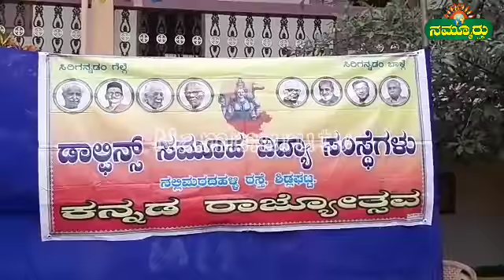ಮಕ್ಕಳ ದಿನಾಚಾರಣೆ ಹಾಗೂ ಕನ್ನಡ ರಾಜ್ಯೋತ್ಸವ..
ಚಿಕ್ಕಬಳ್ಳಾಪುರ/ಶಿಡ್ಲಘಟ್ಟ : ಶಿಕ್ಷಕರ ನೃತ್ಯ ಮಕ್ಕಳಿಗೆ ಸಂಭ್ರಮ ಡಾಲ್ಪಿನ್ ಪಬ್ಲಿಕ್ ಶಾಲೆಯಲ್ಲಿ  ಮಕ್ಕಳ ದಿನಾಚಾರಣೆ ಹಾಗೂ ಕನ್ನಡ ರಾಜ್ಯೋತ್ಸವ  ಸಡಗರದಿಂದ ನಡೆಯಿತು.ಡಾಲ್ಪಿನ್ ಶಾಲೆಯಲ್ಲಿ ನಕ್ಕು ನಲಿದ ಮಕ್ಕಳು.ಮಕ್ಕಳನ್ನು ನಕ್ಕು ನಗಿಸುವ ಮೂಲಕ ವಿಷೇಶ ಸಾಂಸ್ಕ್ರೃತಿಕ ಕಾರ್ಯಕ್ರಮಗಳನ್ನು ವರ್ಷವೆಲ್ಲಾ ಪಾಠ ಮಾಡುವ ಶಿಕ್ಷಕರು ಮಕ್ಕಳ ದಿನಾಚಾರಣೆಯ ಅಂಗವಾಗಿ ವಿವಿಧ ನೃತ್ಯಗಳೊಂದಿಗೆ ಮಕ್ಕಳನ್ನು ಸಂತಸ ಪಡಿಸಿದ ಶಾಲಾ ಶಿಕ್ಷಕರು.
ಡಾಲ್ಪಿನ್ ಶಾಲೆಯ ಅಧ್ಯಕ್ಷ ತೊಪಡಾ ನಾಗರಾಜಣ್ಣ ಮಾತನಾಡಿ ಮಕ್ಕಳ ಭವಿಷ್ಯ ಪೋಷಕರ ಅಡಿಪಾಯ ಆಗಬೇಕು ಎಂದರು ಈ ಸಂದರ್ಭದಲ್ಲಿ ಚುಟುಕು ಸಾಹಿತ್ಯ ಪರಿಷತ್ತು ಜಿಲ್ಲಾದ್ಯಕ್ಷ ಚಲಪತಿಗೌಡ, ಶಾಲಾ ಮುಖ್ಯ ಶಿಕ್ಷಕ ಲೊಕೇಶ್ ನಾಥ್,ಹಾಗೂ ಶಾಲಾ ಸಿಬ್ಬಂದಿ ಭಾಗವಹಿಸಿದ್ದರು.